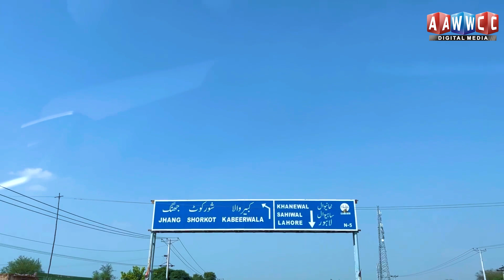Experience the Road Trip from Multan to Haroonabad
In this video, we're taking a road trip from Multan to Haroonabad. Along the way, we'll see some of the most beautiful sights and attractions in Pakistan.

If you're looking for a relaxing road trip that will take you through some of Pakistan's most stunning scenery, then this video is for you! Along the way, we'll see incredible ancient ruins, picturesque lakes, and stunning mountain ranges. Don't miss out on this unique opportunity to experience Pakistan from the road!